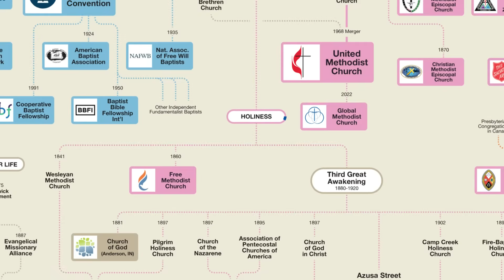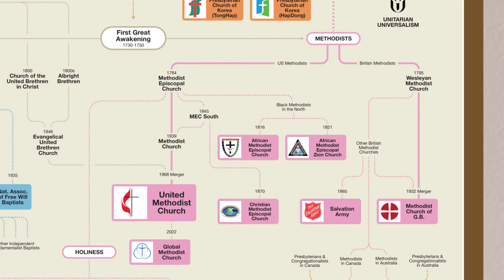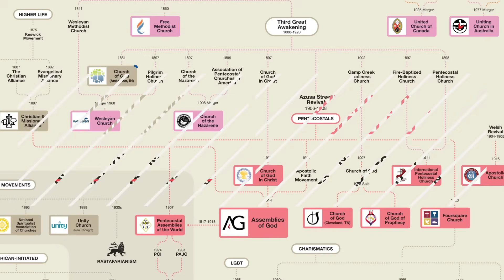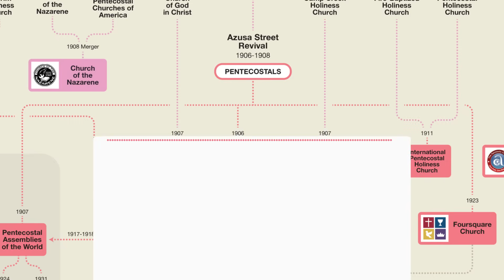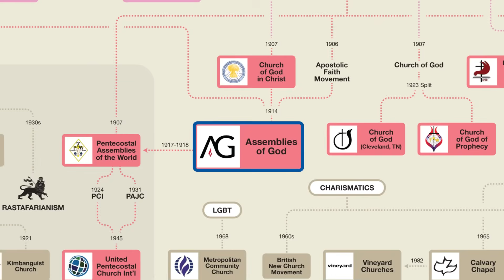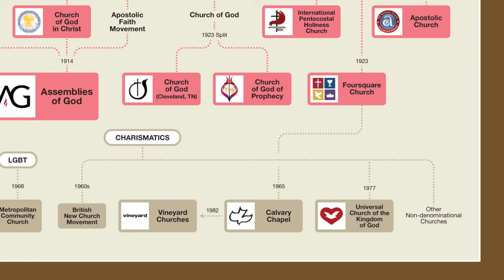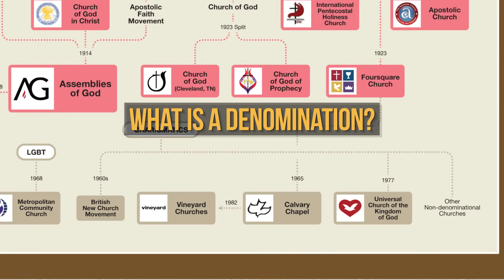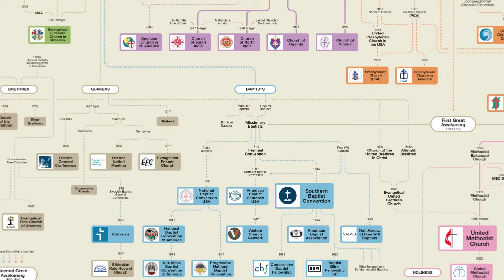History of Holiness, Pentecostal & Charismatic Churches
CREDITS:

Chart & Narration by Matt Baker
Animation by Syawish Rehman
Audio editing by Ali Shahwaiz